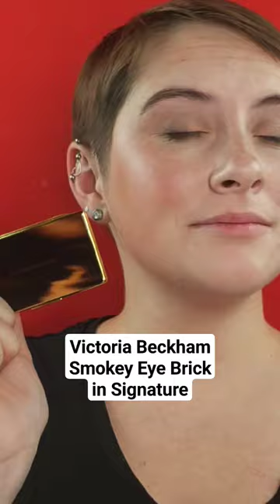Victoria Beckham Signature Eye Brick ❤️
The beautiful Smokey Eye Brick in Signature from @VictoriaBeckham  on my fair skin!